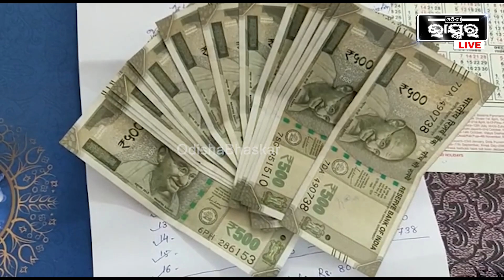8000 ଟଙ୍କା ଲାଞ୍ଚ ନେଲାବେଳେ ,ଭିଜିଲାନ୍ସ ଜାଲରେ କନିଷ୍ଠ ଯନ୍ତ୍ରୀ